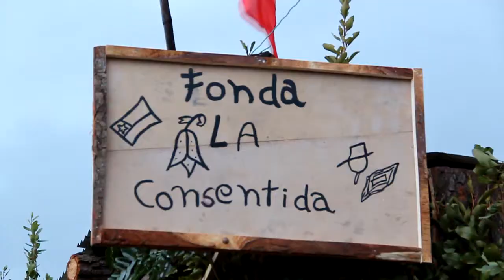INAUGURACION RAMADAS MELIPEUCO 2012